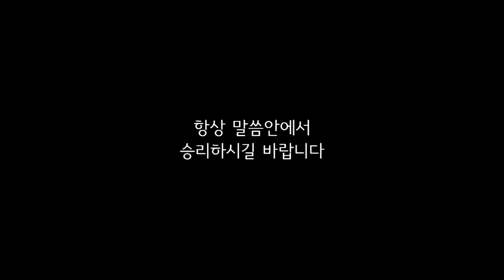이동훈 목사 - 아름다운우리교회 20-9-20주일1부예배설교 [잃어버리지 말아야 할 것]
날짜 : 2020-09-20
설교 : 이동훈 담임목사
제목 : 잃어버리지 말아야 할 것!

주일 1부 예배 : 오전 11:00
주일 2부 예배 : 오후   3:00
주일 3부 저녁 : 오후   7:00
새벽 예배 : 월 - 금 새벽 5:30
수요 젊은이 예배 : 수요일 저녁 8:00
금요 소망의 기도회 : 금요일 저녁 9:00